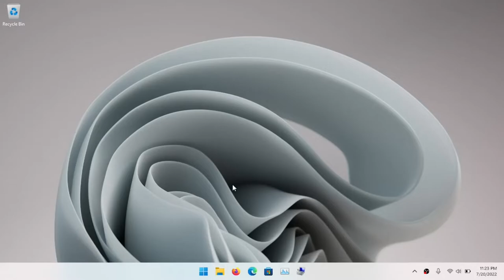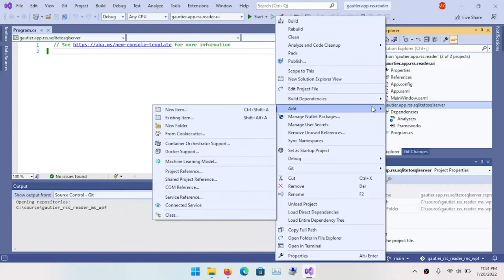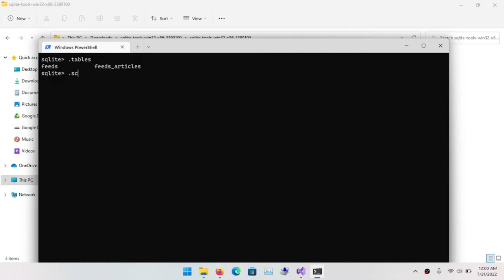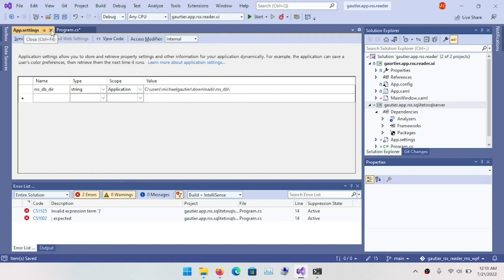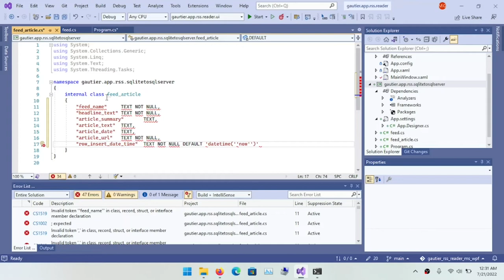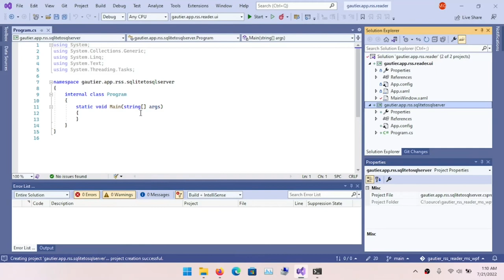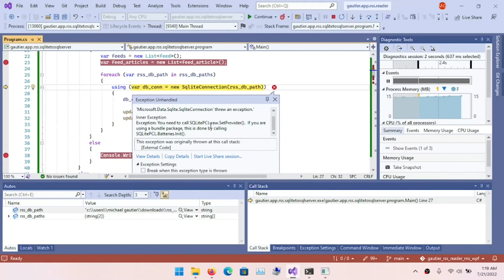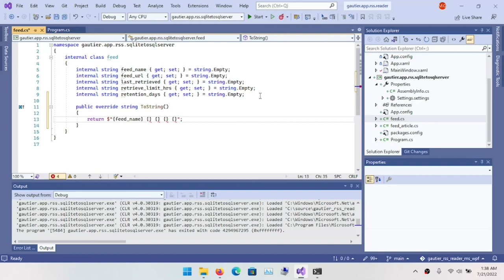.NET Coding on Low-End PC - 03 ETL SQL Server Part 1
The design of the Windows version of the RSS Reader will use an SQL Server database. We need to get the data out of SQLite and into SQL Server.

I take an example from Microsoft.com on how to access SQLite from ADO.NET using C# and apply it to a data conversion program.

We will start building the data conversion program from scratch. I will group both SQLite database files to make it easier to access them from the C# ETL program.